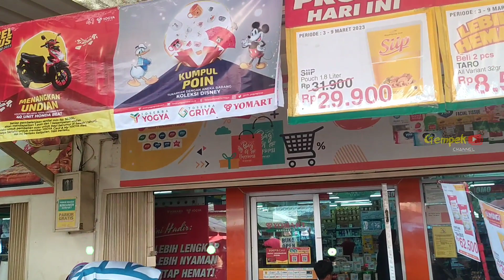CUMA SERIBUAN !! FRIED CHICKEN MINI INI LAKU BANGET !! - INDONESIA STREET FOOD #49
Assalamu'alaikum sobat YouTube.
konten ini kita melihat pembuatan makanan atau jajanan yg ada di sekitar kita.

Lokasi : Margaasih, Kab.Bandung

Harga cuma 1.000